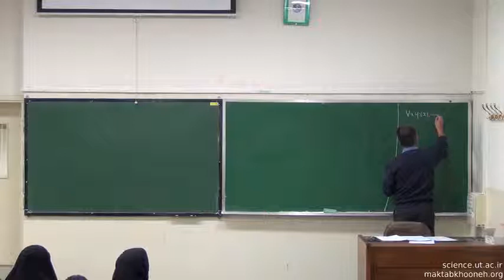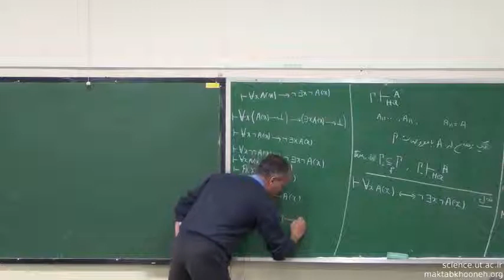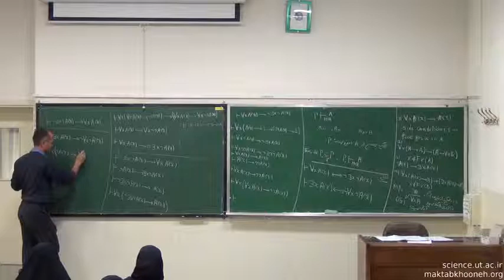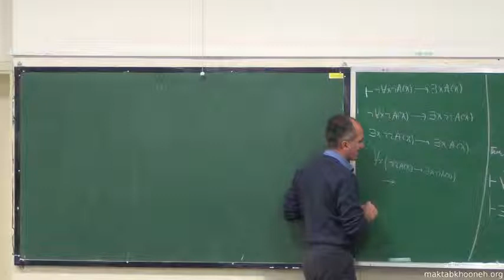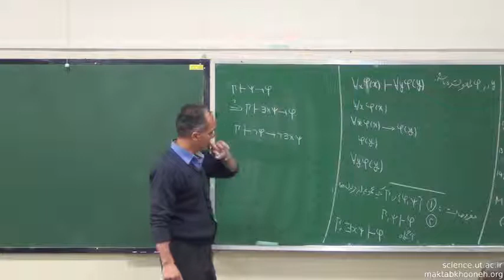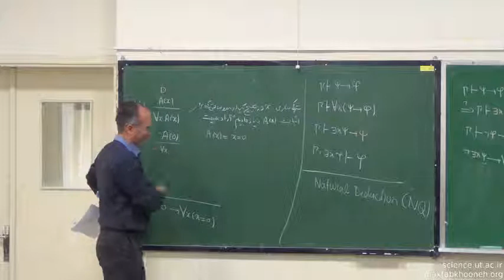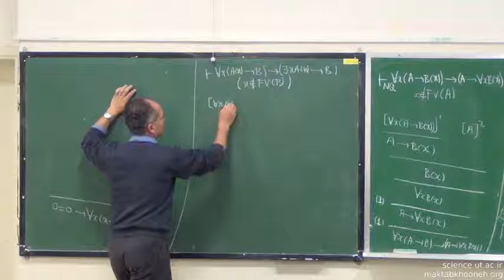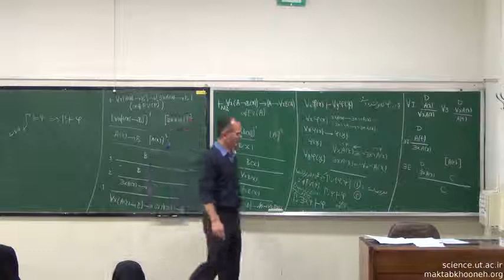20 نظریه برهان برای منطق مرتبه اول